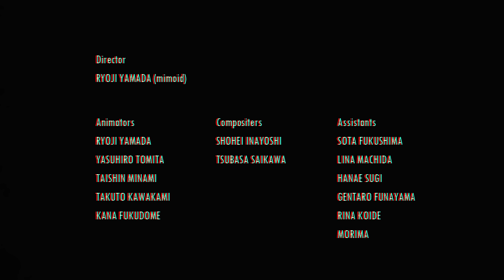DUSTCELL - INSIDE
Director
RYOJI YAMADA (mimoid)

Animators
RYOJI YAMADA
YASUHIRO TOMITA
TAISHIN MINAMI
TAKUTO KAWAKAMI
KANA FUKUDOME

Compositers
SHOHEI INAYOSHI
TSUBASA SAIKAWA

Assistants
SOTA FUKUSHIMA
LINA MACHIDA
HANAE SUGI
GENTARO FUNAYAMA
RINA KOIDE
MORIMA

VFX Supervisor
TAKAHIRO OTA (KASSEN)
VFX Producer
YUSUKE MAKITA (KASSEN)
Previs
TYLER YOSHIKAWA (KASSEN)

Title Designer
YU MIYAZAKI (MY HEAD)

Character Designer
RYOJI YAMADA
Car Designer
TAISHIN MINAMI

Producer
KOZUE BESSHO (mimoid)

Production Manager
TAORI SHINODA (mimoid)
AKIHIKO WAKA"HOI" (mimoid)

▼DUSTCELL×小説
『クロスの行方 ―DUSTCELL小説集―』（中村紬 著）

Lyrics
潜めた半目の業
何もが削がれた最下の今日
重い腰上げて人間 pvp
眼精に浴びる液晶
ずっと使ってない Blue light cut
生活意欲さえ Fade out
僕の弱み僕で潰したいよな
世界から見たら蟻みたいだな

本当はずっと逃げ出したい
さっきからくしゃみ鳴り止まね
今でもずっと　そうずっと
後ろ指刺され嗤われる
自分が見える？
必死に隠そう
馬鹿に見つかった僕が悪いと
自分を今でも戒めている

あまりに重たすぎて
もう抱えきれないよ
誰かを身代わりにしても
埋まらない

理想の自分が
僕の終わりまで首を絞め続ける
醜い明日を生き抜くことから
逃れられない僕らに

送るわファンレター　釣られている餌
もう全部全部受け止めるよ　可愛い僕の Greedy
この pain は内側の絶対的な感情
乾いた心臓に注ぐ革命的な高騰

傷をつけ合って　また舐めを合って
独りに戻るか　幸を得て生きるかは
「お前が選べ」　そんなことを容易く
受け入れられる器は持ち合わせてない
なら今ここで飛びたい

もう捨ててしまいたいよ
埋まらない

What do you ask me?
Pain from inside
Pain from inside...